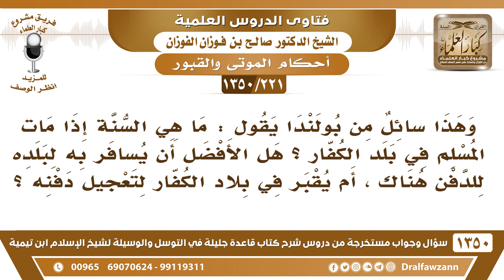[221 /1350] إذا مات المسلم في بلد الكفار؟ هل يقبر فيها لتعجيل دفنه أم يسافر به..؟ الشيخ صالح الفوزان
[221 /1350] السؤال: وهذا سائل من بولندا يقول : ما هي السنة إذا مات المسلم في بلد الكفار ؟ هل الأفضل أن يسافر به لبلده للدفن هناك ، أم يقبر في بلاد الكفار لتعجيل دفنه ؟
 الجواب: إذا كان فيه مقبرة للمسلمين يُدفن في مقبرة المسلمين، ولا حاجة إلى نقله، أما إذا ما كان فيه مقبرة للمسلمين فيُنقل ضرورة، يُنقل إلى أقرب بلد فيها مقبرة للمسلمين، أقرب بلد يُنقل إليها.
للاشتراك في قناة الشيخ صالح الفوزان
أسئلة وأجوبة من شرح قاعدة جليلة ( 1350 ) مقطع

للاستفسار والإقتراحات والدعم
رئيس الفريق
لمشروع كبار العلماء